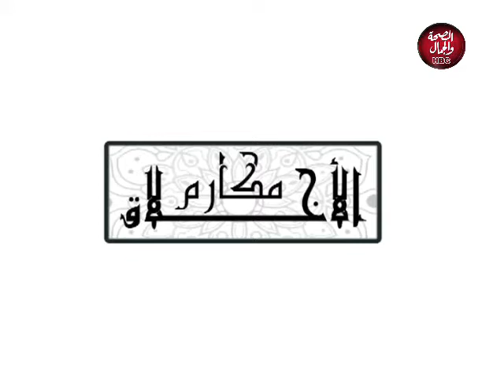مكارم الأخلاق | مع الدكتور محمد ابو عيسى بين يدي مولد النبي صلي الله عليه وسلم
برنامج | مكارم الأخلاق
يقدمه | د/محمد أبو عيسى
حلقه بعنوان | بين يدي مولد النبي صلي الله عليه وسلم

قناة_الصحة_والجمال# برامجنا